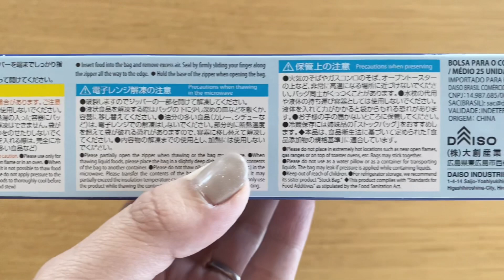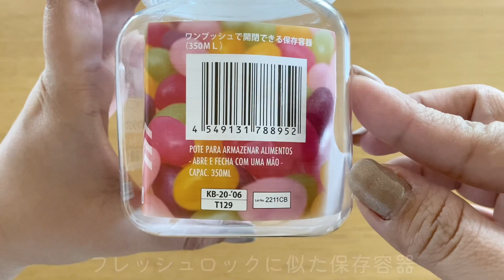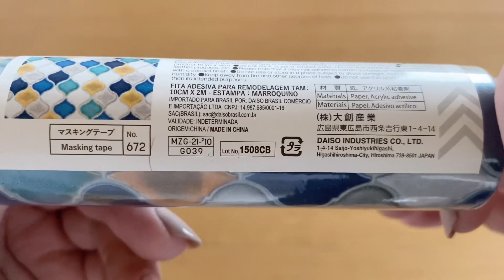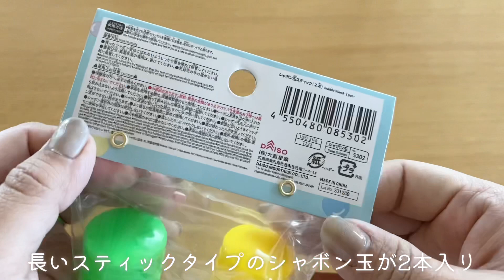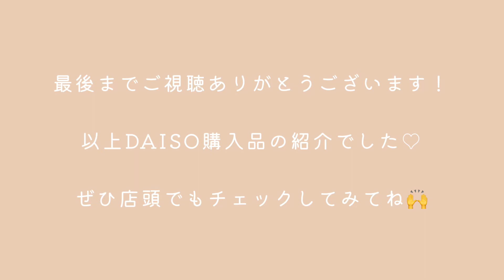【100均】人気収納をリピ買い！！可愛すぎて追加購入アイテムも♡DAISO購入品紹介